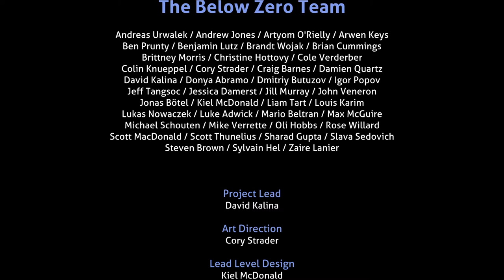Subnautica Below Zero (#39) - Rumbo a Lo Desconocido [Final]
Sumérgete en una nueva expedición a temperaturas bajo cero en una región ártica del planeta 4546B. Con nada salvo tu ingenio y un mínimo equipo de supervivencia, emprenderás una investigación para averiguar lo que le ha ocurrido a tu hermana...

Alterra se marchó con prisas después de que ocurriera un accidente misterioso. Las estaciones de investigación abandonadas abundan en la región. ¿Qué ha ocurrido con los científicos que vivían y trabajaban aquí? Los registros, objetos y bases de datos esparcidos entre los escombros perfilan las líneas del incidente. Con tus limitados recursos, deberás sobrevivir de manera improvisada por tu cuenta.

Nada bajo la azulada y arqueada extensión de la Maraña Tentacular. Maravíllate con los brillantes y monumentales cristales de las cavernas de cristal. Escala hasta lo más alto de picos nevados y aventúrate por las heladas cuevas de la cuenca del glaciar. Calcula tus movimientos entre erupciones de fuentes termales para descubrir artefactos alienígenas. Below Zero te presenta entornos completamente nuevos para sobrevivir, estudiar y explorar.